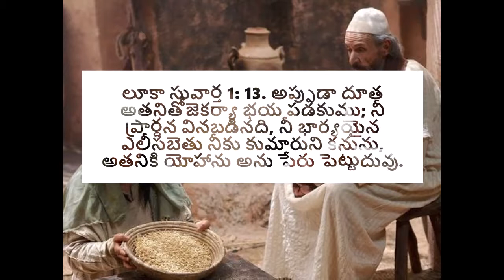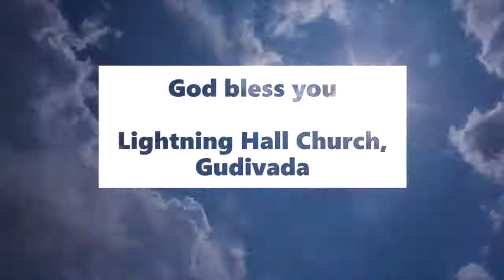నమ్మకమైన భక్తి - Sunday Sermon by Pastoress Jhansi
As a righteous child of GOd when you pursue your work, he will bless you with so much that you cannot imagine. WhenGbriel was sent to cnvey themessage of the Lord about John the Baptist in the temple, he was met with bewilderment. Zecariah couple were waiting for a long time for a child and he was honest nd right in the eyes of the Lord. Are you in the right when it comes to the Lord? If not, time to kneel and pray right away. Set things right with the Lord now. Listen to this TeluguChristianMessage
Sunday Sermon by Pastoresss Jhansi